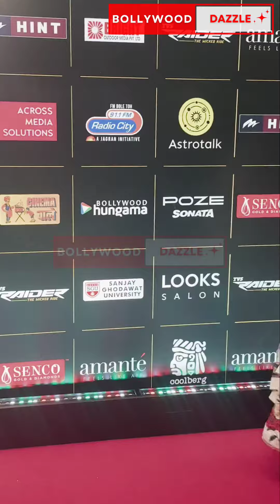Sonakshi Sinha at bollywood hungama style icon awards